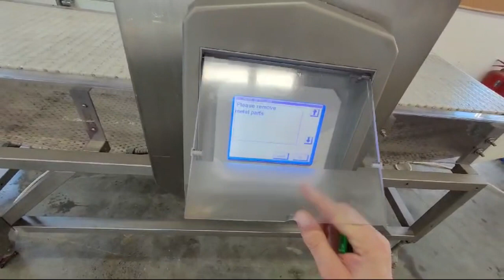1436-95: Mesutronic mobile metal detector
Mesutronic mobile metal detector, type: MN 5.0 CI 500/275, serial number: 940327-CI, 100-240 V, 50/60 Hz, 50-300 mA, plastic belt, belt width: 450 mm, clearance: 500 mm x 245 mm, total dimensions: 1950 mm x 950 mm x 1250 mm.